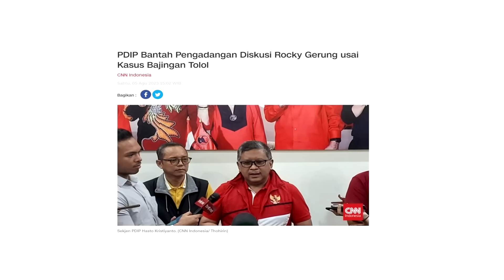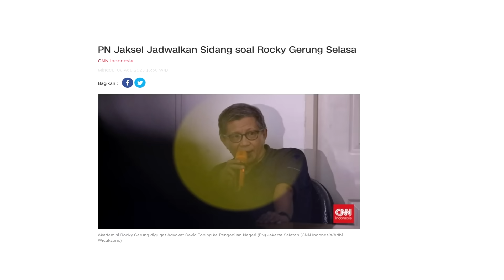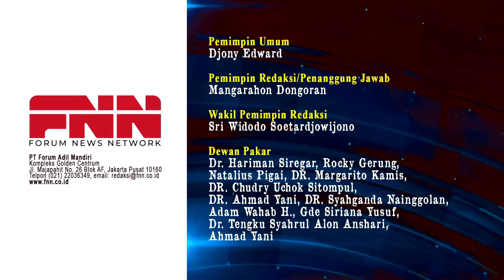PARAH!! ROCKY GERUNG DIGUGAT TAK BOLEH JADI PEMBICARA DI SETIAP ACARA & DISIDANG SELASA